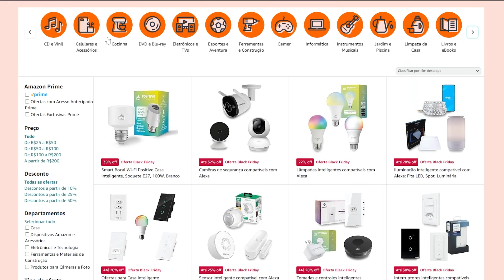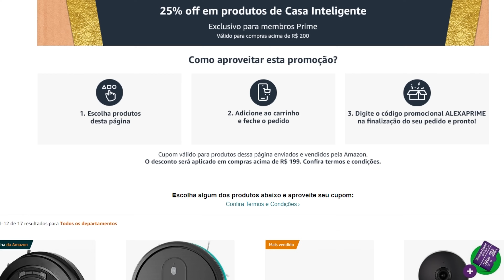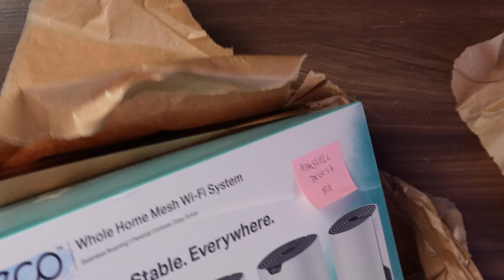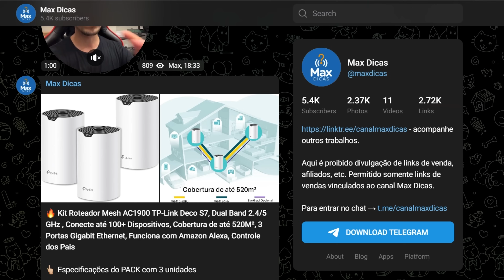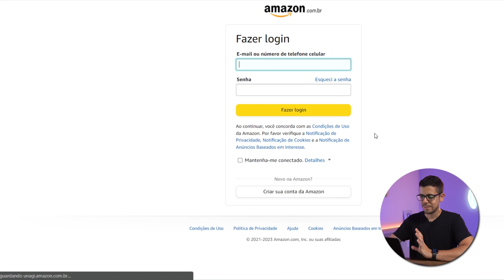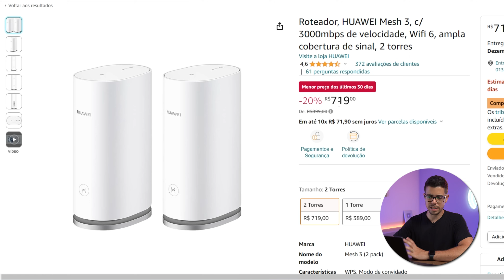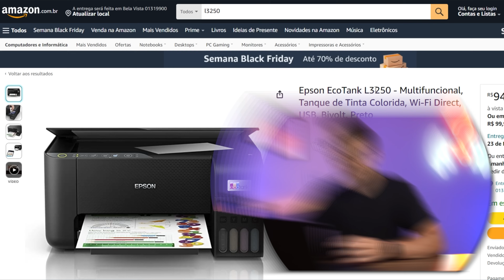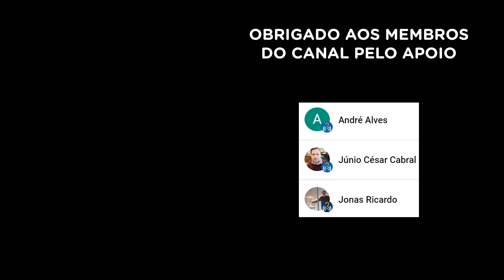BLACK FRIDAY ANTECIPADA NA AMAZON! Roteadores, Alexa, Impressoras, Celulares e Cupom de desconto!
Chegamos a um dos meses mais importantes do varejo no Brasil e com ele a tão aguardada Black Friday. A Amazon e diversos sites já anteciparam as promoções. Neste vídeo eu mostrei alguns produtos que já estão valendo a pena comprar, entre eles: Archer AX72, Deco S7, AX3 Pro, Epson L3250, Echo Pop, e outros. Assista!

▸ CUPOM 25% (PRODUTOS CASA INTELIGENTE)

▸ NOVO CUPOM R$100

▸ PÁGINA PRINCIPAL BLACK FRIDAY

▸ ROTEADORES
Archer AX72
Archer GX90
Deco S7
HUAWEI (alguns já estão recebendo com selo Anatel)
AX3 Dual Core
AX3 Pro
Tenda TX2 Pro
▸ CABO DE REDE

▸ IMPRESSORAS
Epson L3250
Epson L3210 (sem WiFi)
Fotográfica L18050
HP Tanque Scanner duplex

▸ DISPOSITIVOS ECHO ALEXA:
Echo Pop
Echo Dot 5
Echo Dot 5 relógio
Echo 4
Echo Studio
Echo Show 5 (2ª Geração)
Echo Show 8 (2ª Geração)
Echo Show 10
Echo Show 15
▸ FIRE TV STICK
Fire TV Stick Lite
Fire TV Stick
Fire TV Stick 4k
Fire TV Stick 4k Wi-Fi 6
▸ ECHO BUDS

▸ SMARTPHONES
Mais vendidos
Redmi Note 12 4GB
Redmi Note 12 6GB
Redmi Note 12 8GB
POCO F5
iPhone 11 64GB
iPhone 12 64GB
Galaxy M14

PLAYSTATION
Console PlayStation 5
Jogos PS5

▸ OUTROS
Roku Express 4K
Smart TVs
Caixas de som
Fones de ouvido

🔥 SEJA PRIME VOCÊ TAMBÉM! SÃO MUITAS VANTAGENS!
(Frete grátis, filmes e séries, +100 milhões de músicas, eBooks, resgate jogos e itens)

FAÇA PARTE:
🔵 Grupo de ofertas e descontos:

✅ Gostou deste vídeo?

CAPÍTULOS DO VÍDEO:
00:00 - Começou!
00:58 - Cupom 25%
02:56 - Dispositivos Alexa
05:53 - Roteadores
17:08 - Impressora
19:05 - Smartphone
22:23 - Conclusão

Sto Agostinho